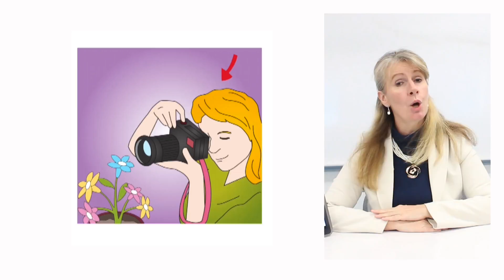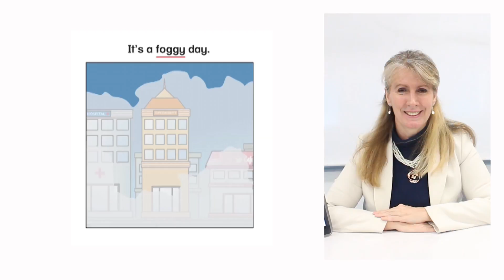Flyers FL P007